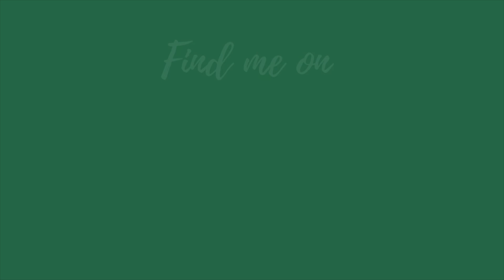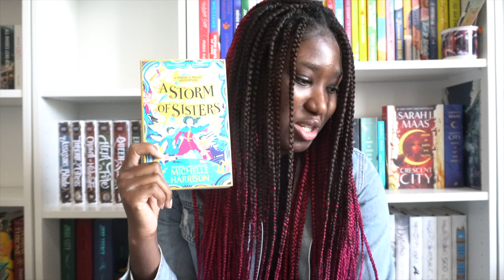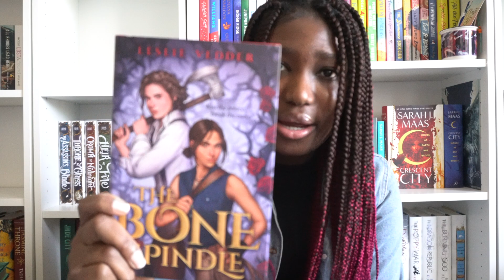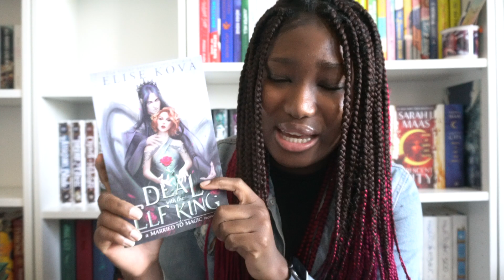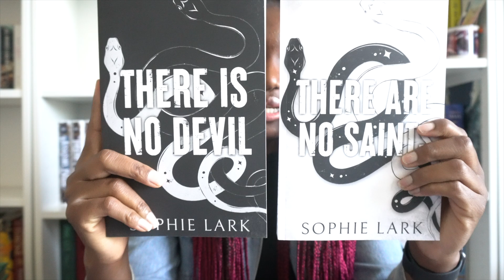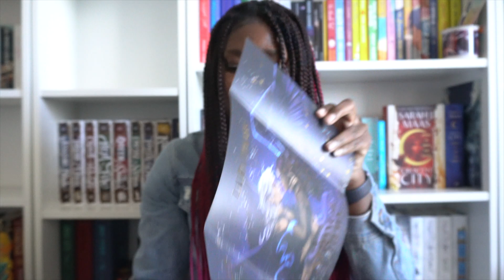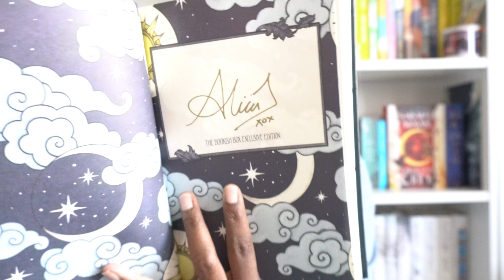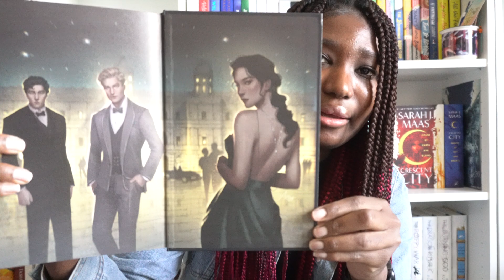ANOTHER LARGE BOOK HAUL // self control where? ✨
Hi my bookish friends! Today I am hauling 50 books since my last book haul in January. Some books were pre-orders from 2021, special editions from book box subscriptions, gifted by friends and purchases for my birthday in March. Books featured range from middle grade to adult in fantasy, sci-fi, romance, historical fiction, mystery, manga and graphic novels.

✨A Special Thank You to Friends for the Gifted Books ✨

- Yaya 💖(Citadel Sweetie)

✨Other People Mentioned In This Video

💛 Socials

Scribd: If you would like an extra free month on Scrib when you sign up for a free trial, you can use my link and we will both get the extra month free:

🎵 Music